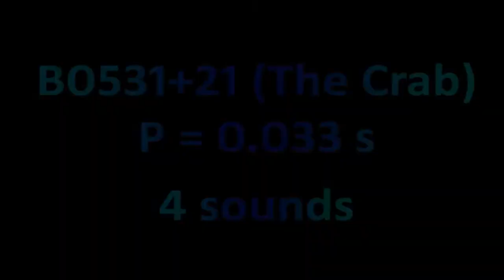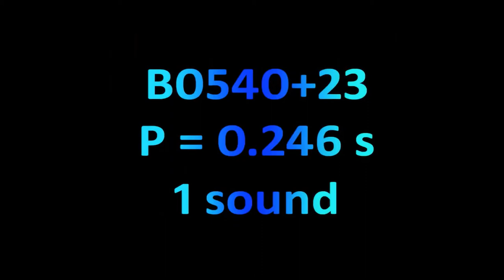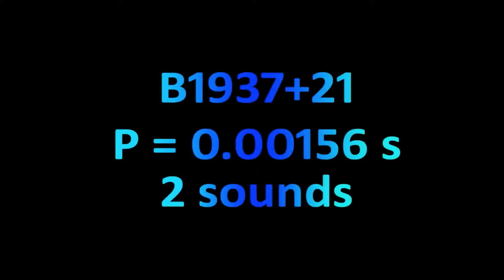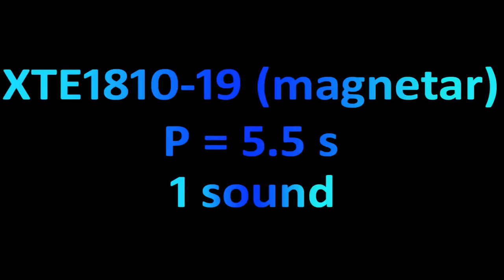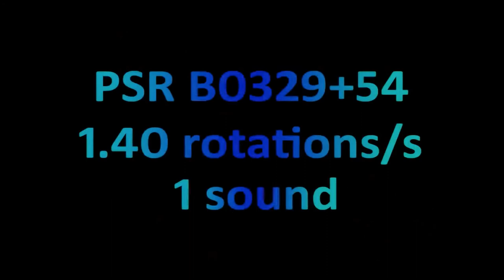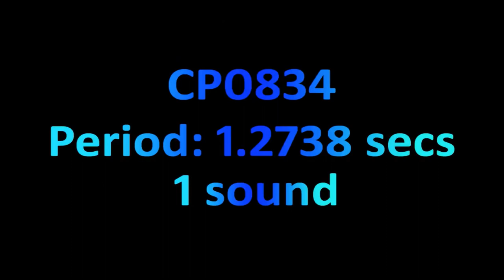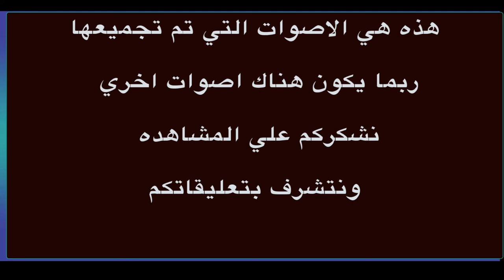٧ اصوات النجم عن الطارق لاوجود تثبت ان لا وجود للكوكب نيبرو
وَالسَّمَاءِ وَالطَّارِقِ (1) وَمَا أَدْرَاكَ مَا الطَّارِقُ (2) النَّجْمُ الثَّاقِبُ (3) إِنْ كُلُّ نَفْسٍ لَمَّا عَلَيْهَا حَافِظٌ

الحمد لله والصلاة والسلام على رسول الله وعلى آله وصحبه أما بعد: فقد ذكر الحافظ العجلوني في كتابه كشف الخفاء ومزيل الإلباس أن مثل هذا الحديث باطل، حيث قال: وباب ظهور آيات القيامة في الشهور المعينة، ومن المروي فيه: يكون في رمضان هدة وفي شوال همهمة، إلى غير ذلك، ما ثبت فيه شيء ومجموعه باطل. انتهى. والله أعلم.

النجم الطارق هي انواع من النجوم التي تصدر اصوات مثل المطرقه نتيجه لتفككها الي اجزاء صغيره ولها قوه مغناطيسيه قويه تصدر هذه الاصوات